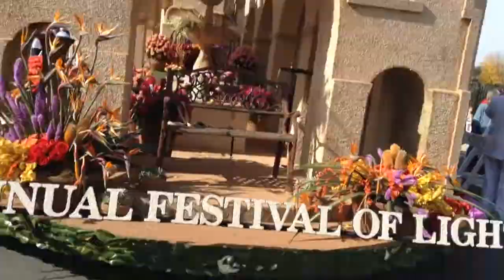129 annual roses parade floats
Tournament of roses parade floats highlights part 9. 1/2/18